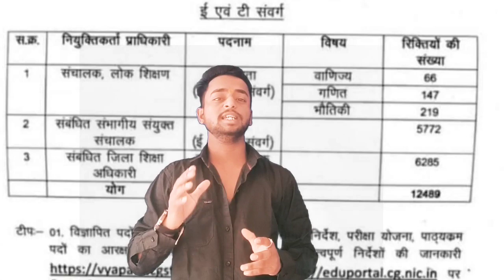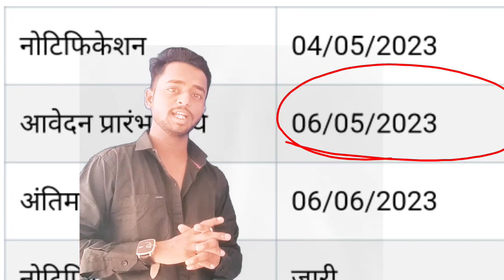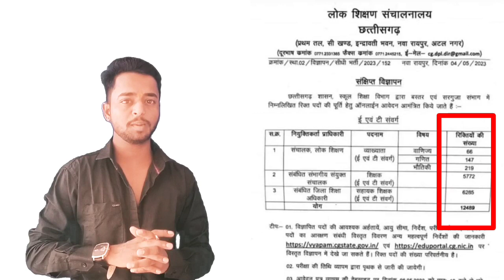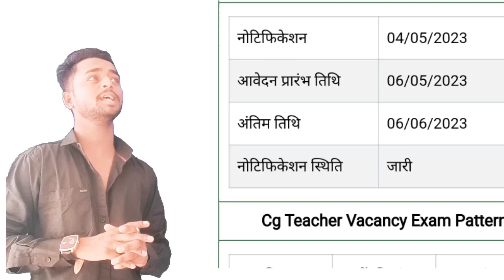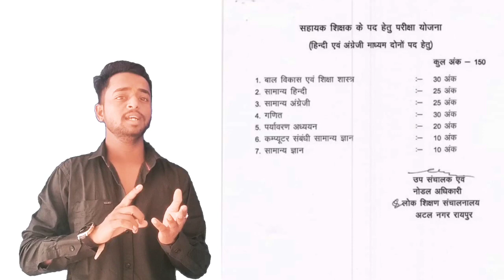12489 पदों पर भर्ती| CG शिक्षक भर्ती 2023 |CG TEACHER VACANCY| शिक्षक भर्ती सिलेबस 2023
12489 पदों पर भर्ती| CG शिक्षक भर्ती 2023 |CG TEACHER VACANCY| शिक्षक भर्ती सिलेबस 2023

CG PSC ACF RANGER| वन सेवा परीक्षा साक्षात्कार हेतु आवेदन| CG VYAPAM| CG PSC |CG JOB VACANCY 2023

WhatsApp से जुड़ना चाहते हैं तो नीचे दिए गए क्लिक करें

यहां वीडियो को क्लिक करें सभी फ्री क्लासेस

प्ले लिस्ट सभी परीक्षाओं के लिए

Cg teacher recruitment 2023,cg latest vacancy update,cg teacher vacancy 2023,smart cg update,छत्तीसगढ़ शिक्षक भर्ती CG teacher job